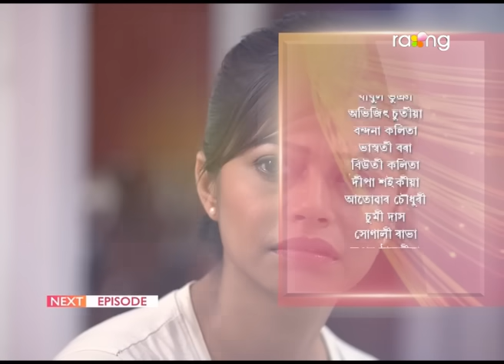Amrapali - অম্ৰপালী | 29th Aug 2023 | Ep No 92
নন্দিনীয়ে অম্ৰপালীক কিয় ক্ষমা খুজিব?